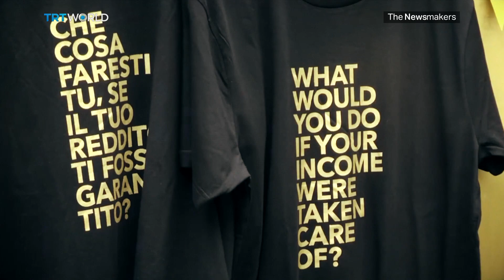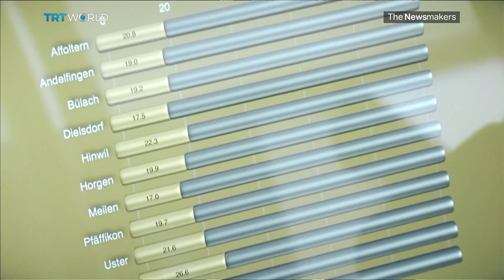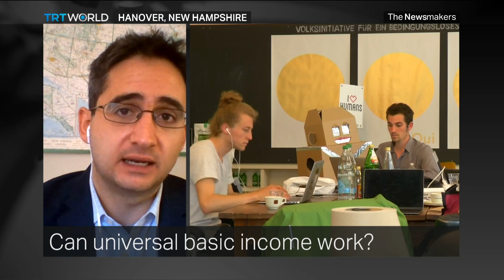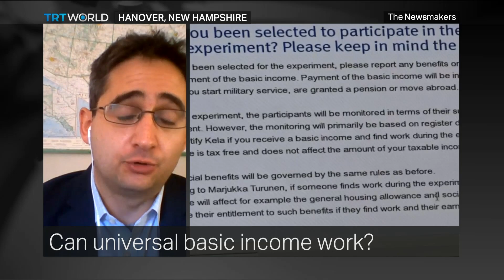Income for all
Several countries around the world are running a groundbreaking experiment to see whether a universal wage could work. It's called a universal basic income. It gives everyone the same fixed salary, whether they work or not. Those involved in the pilot schemes are allowed to spend the money on whatever they like. The idea is by taking away the stress of rent and bills, people will become more innovative and entrepreneurial. But is it fair, or practical? Critics say it will only make people lazy and dependent. But could it work?